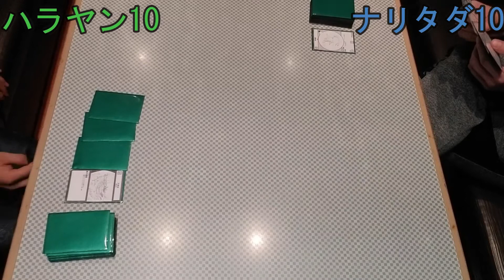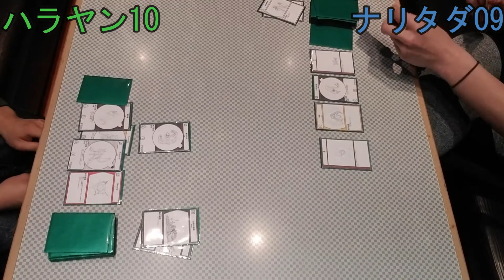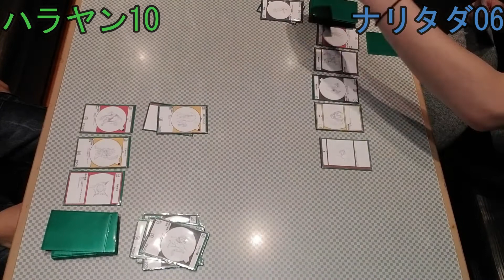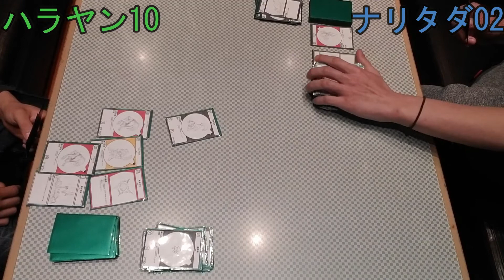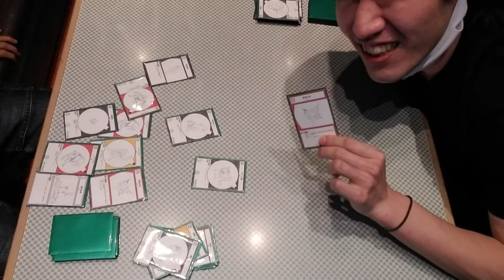｢オリジナルカードゲーム MiXiM MteraL｣獣9,5蟲0,5超攻撃型vs鳥6魚4体力管理型ラスト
獣9,5蟲0,5超攻撃型vs鳥6魚4体力管理型ラストバトルです
そしてついにあのカードが炸裂!!
前回
次回
準備中